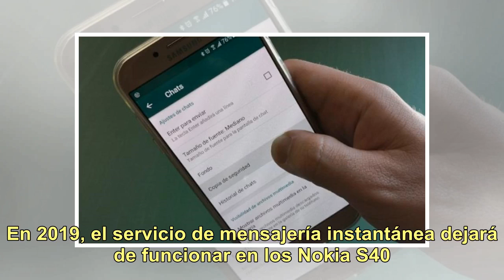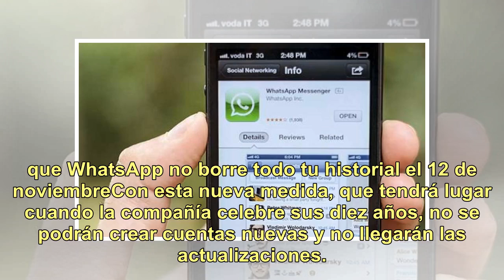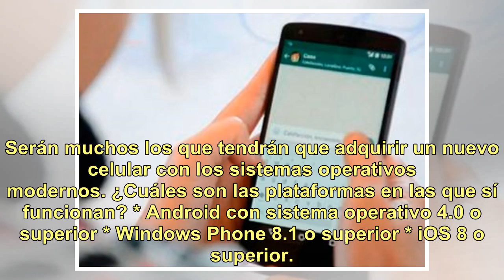WhatsApp: en qué celulares dejará de funcionar en 2019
Desde principios de año, WhatsApp comenzó a limitar su uso en algunos teléfonos y sistemas operativos, como iPhone 4, Windows Phone 8.0, iPhone 3GS iOS, Nokia Symbian S60, BlackBerry OS y BlackBerry 10. Ahora anunciaron que a partir del 31 de diciembre se suman otros a la lista negra. En 2019, el se...